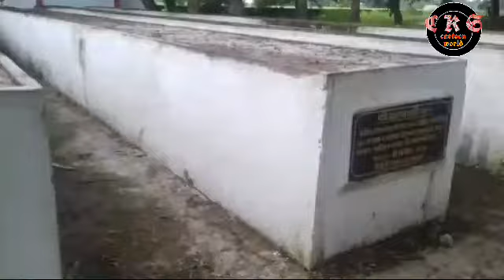বৰভেটি নামঘৰত নিমখ কিয় দিয়া হয় ?বৰভেটিৰ চাৰিওফালে ঘূৰিলে কি হয়?/My first vlog / Assamese vlog /CKS C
Hello there,

This is my first vlog. Don't take it seriously.

Our another videos
আমি CKS WORLD ৰ তৰফৰ পৰা আপোনালোকলৈ  দ্বিতীয় বাৰৰ বাবে এখন চুটি ছবি (Short Film) আগবঢ়াই দিয়াৰ প্ৰয়াস কৰিছোঁ।ল'ৰা-ছোৱালীৰ শৈশৱক বিষয় হিচাপে লৈ নিৰ্মান কৰা "হেৰাই যোৱা ,ল'ৰালি" শীৰ্ষক চুটিছবিখনৰ প্ৰতি আপোনালোকৰ সঁহাৰি একান্তই আশা কৰিলোঁ।কিমান দূৰ সফল হৈছোঁ নাজানোঁ।কিন্তু আমাৰ দৃঢ় বিশ্বাস যে ৰাইজে আমাক সঁহাৰি জনাই আগুৱাই যোৱাত সহায় কৰিব।

সকলোলৈকে স্বাধীনতা দিৱসৰ শুভেচ্ছা জ্ঞাপন কৰিলোঁ।
আমি CKS WORLD ৰ তৰফৰ পৰা আপোনালোকলৈ পোন প্ৰথমবাৰৰ বাবে এখন চুটি ছবি (Short Film) আগবঢ়াই দিয়াৰ প্ৰয়াস কৰিছোঁ।ল'ৰা-ছোৱালীৰ মাজত সঘনাই দেখা ভিন্নতাক বিষয় হিচাপে লৈ নিৰ্মান কৰা "স্বাধীন" শীৰ্ষক চুটিছবিখনৰ প্ৰতি আপোনালোকৰ সঁহাৰি একান্তই আশা কৰিলোঁ।কিমান দূৰ সফল হৈছোঁ নাজানোঁ।কিন্তু আমাৰ দৃঢ় বিশ্বাস যে ৰাইজে আমাক সঁহাৰি জনাই আগুৱাই যোৱাত সহায় কৰিব।